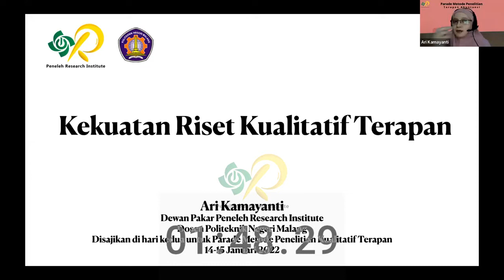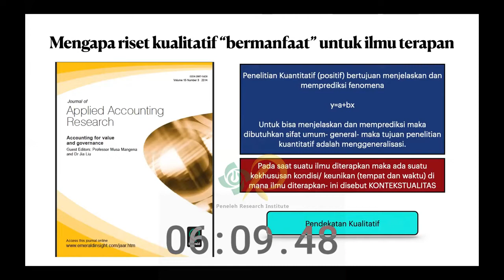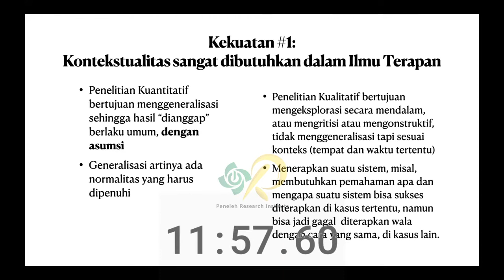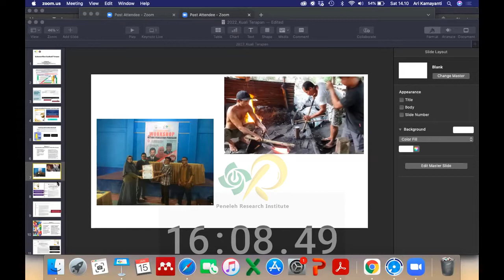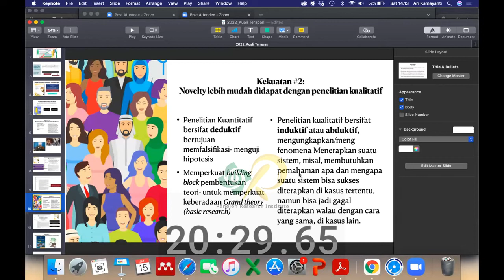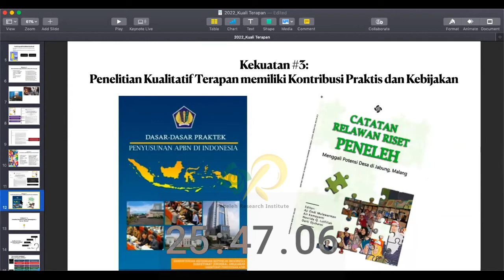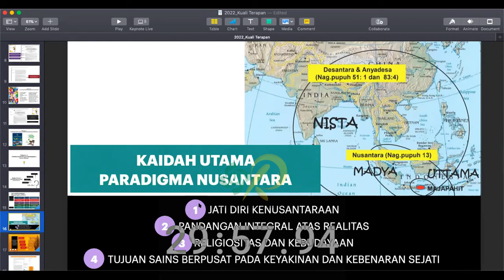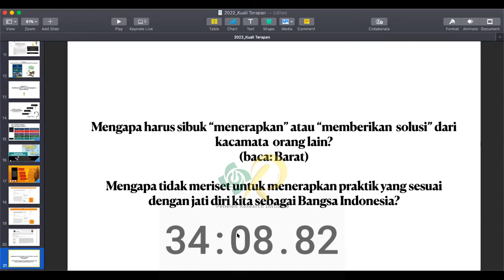Kekuatan Riset Kualitatif Akuntansi Terapan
Materi ini diadakan oleh Peneleh Research Institute pada agenda parade metode penelitian kualitatif akuntansi terapan yang disampaikan oleh Dr. Ari Kamayanti sedang aktif sebagai Dosen Akuntansi Politeknik Negeri Malang dan Peneliti Senior Peneleh Research Institute.